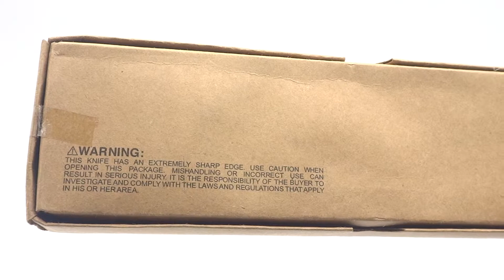ER 200 19GN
Cuchillo De Cacería Full Tang Elk Ridge ER-200-19GN Con Destripador